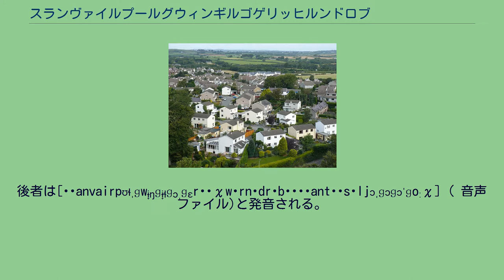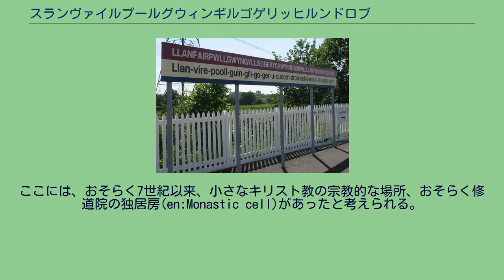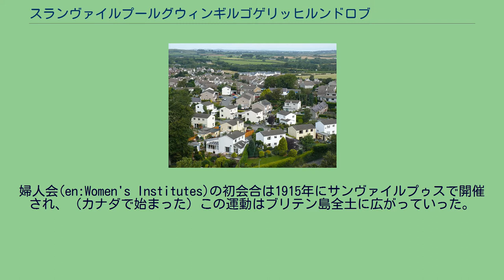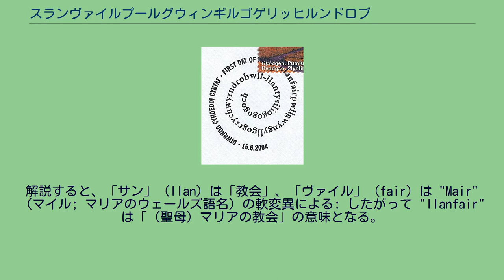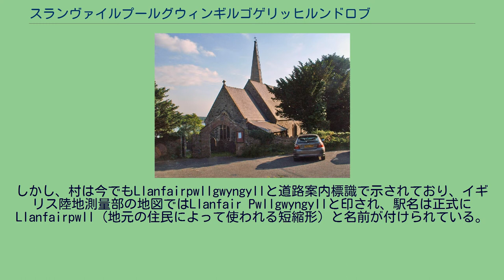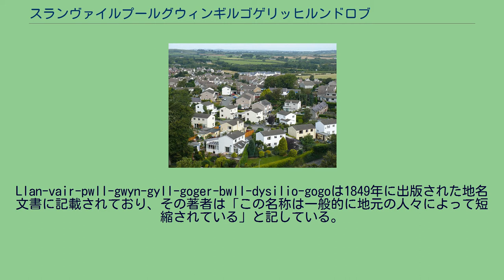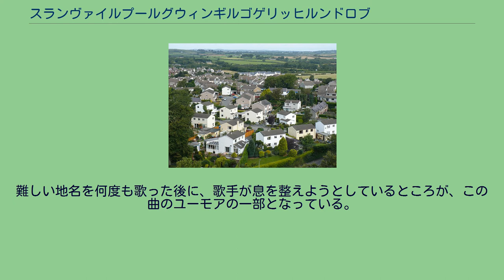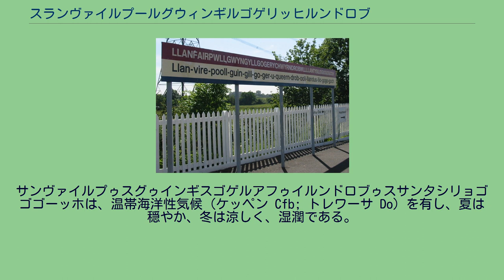スランヴァイルプールグウィンギルゴゲリッヒルンドロブールスランティシリオゴゴゴッホ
サンヴァイルプゥスグゥインギス（LlanfairpwllgwyngyllまたはLlanfair Pwllgwyngyll、発音: [ɬanˌvair puɬˈɡwɨ̞nɡɨ̞ɬ]）またはスランヴァイルプールグウィンギルは、ウェールズ、アングルシー島にある大きな村、自治共同体である。
メナイ海峡を挟んでバンガーと接しており、ブリタニア橋を通る鉄道と道路、メナイ吊橋の道路を通って往来可能である。
短縮した形（LlanfairpwllまたはLlanfair PG）と延長した形（Llanfairpwllgwyngyllgogerychwyrndrobwllllantysiliogogogoch）の両方の地名が様々な文脈で使用される。
後者は[ˌɬanvairpʊɬˌɡwɨ̞ŋɡɨ̞ɬɡɔˌɡɛrəˌχwərnˌdrɔbʊɬˌɬantəˌsɪljɔˌɡɔɡɔˈɡoːχ] ( 音声ファイル)と発音される。
カタカナに転写すると「サンヴァイルプゥスグゥインギスゴゲルアフゥイルンドロブゥスサンタシリョゴゴゴーッホ」と表わすことができる。
また、「スランヴァイルプールグウィンギルゴゲリッヒルンドロブールスランティシリオゴゴゴッホ」とも書かれる。
2011年の国勢調査では人口は3,107人で、内76%がウェールズ語話者であった。
アングルシー島で5番目に人口が多いコミュニティである。
58文字を含み19音節に分割される長い形式の村名は、ヨーロッパでは最も長い地名であり、世界では2番目に長い公式の一語の地名である。
アングルシー侯爵の円柱。
ワーテルローの戦いでの初代アングルシー侯爵ヘンリー・パジェットの英雄的行為をたたえて作られた。
トーマス・ハリソン設計。
高さは27メートルで、アングルシー島とメナイ海峡を見渡すことができる。
村のある地域では、新石器時代（紀元前4千年 - 紀元前2千年）以降に人間が活動、居住してきた。
初期の大半は自給自足農業と漁業が最も一般的な生業だった。
アングルシー島は当時メナイ海峡を船で渡るしか到達する手段がなかった。
大部分が破壊され、崩壊した支石墓がこの時代から見出される（現在の教会の北側のティ・マウル Ty Mawrに位置する）。
初期のイギリス陸地測量部の地図はこの場所に石塚を示している。
断片的な土手と溝が残る丘上集落の推定跡がクライグ・ア・ジナス（Craig y Ddinas）と呼ばれる露頭上に記録されている。
この地域は短期間ガイウス・スエトニウス・パウリヌスに率いられたローマ人によって侵略、占領された。
その後、ブーディカに対して戦力を集中させるために一時的に放棄され、ローマン・ブリテンの終焉までローマ人による支配が続いた。
ローマ軍の撤退により、この地域は初期中世グゥイネッズ王国の支配下に置かれた。
ここには、おそらく7世紀以来、小さなキリスト教の宗教的な場所、おそらく修道院の独居房(en:Monastic cell)があったと考えられる。
中世後期の調査によると、当時知られていたプゥスグゥインギス（Pwllgwyngyll）町区の住人は、封建制度の下でバンゴ司教から合計9ボベートの土地を所有していたことが示されている。
教会は、おそらくノルマン人の影響を受けて、中世の間に築かれ、聖母マリアに捧げられた。
後に取り壊され、ヴィクトリア朝時代の教会に取って代わられたこの建物は、大聖堂の特徴である半円形のアプスを持つという珍しいものであった。
宗教的活動にもかかわらず、田舎であったため、この小教区の1563年の人口はわずか80人程度にとどまっていた。
この土地の大半はアクスブリッジ伯爵領に吸収され、後にアングルシー侯爵領となり、囲い込みの対象とされた。
例えば、1844年には、スランヴァイルプスの土地の92%はたった3人によって所有されていた。
小教区の人口は1801年に385人に達した。
1826年、トーマス・テルフォードによってメナイ吊橋が建設されたことで、アングルシー島はウェールズの本土側とつながった。
1850年には、ブリタニア橋とノース・ウェールズ・コースト鉄道線路の建設によりロンドンともつながった。
鉄道はイギリス全土とホリーヘッドのフェリー埠頭をつないだ。
ペントレ・イハヴ（Pentre Uchaf、"上村"）と呼ばれていた古い村には、鉄道駅周辺の新たな発展が加わった。
駅周辺はペントレ・イサヴ（Pentre Isaf、...